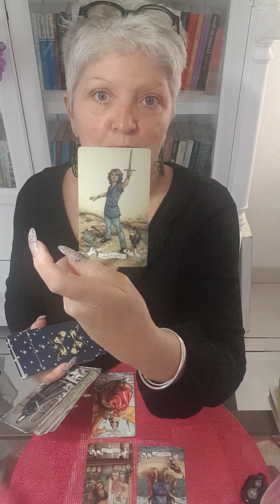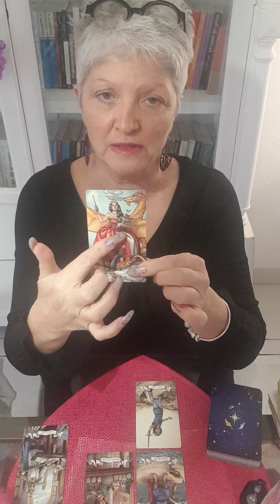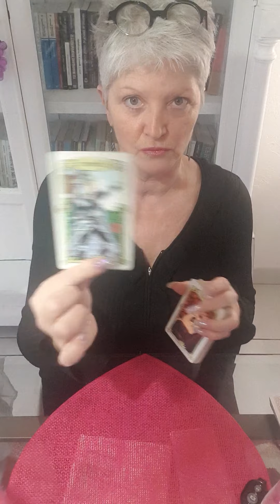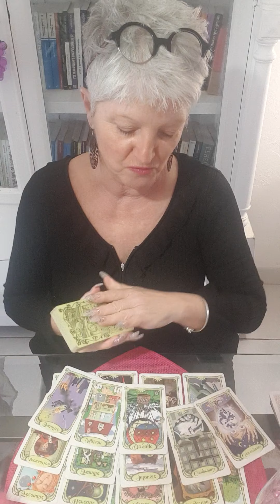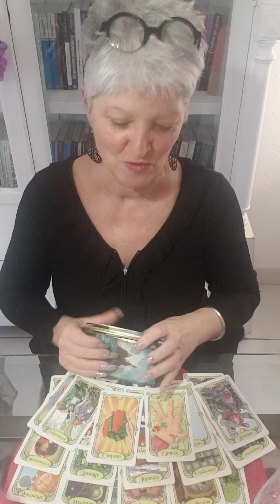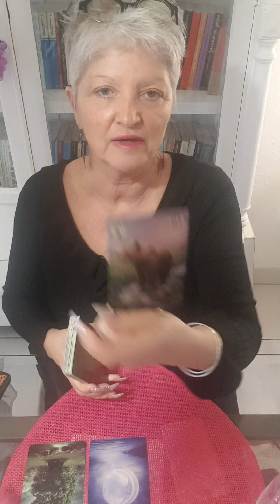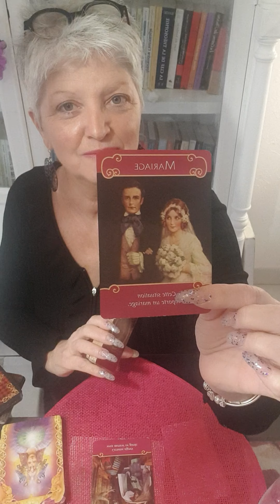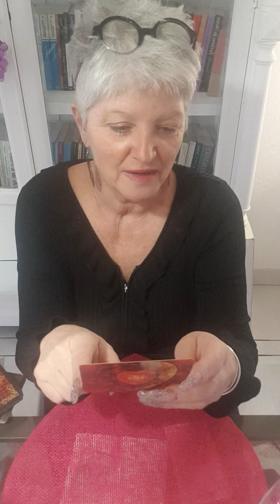♏ Scorpion 🦂 ♏ ❤sentimentale❤ fevrier 2021..Un bien soudainement dépasse toutes vos espérances...🙏🕊🦂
Voici votre guidance sentimentale pour février 2021.. 🔮 guidance CELIBATAIRE  mi-février

Chaleureusement 🙏